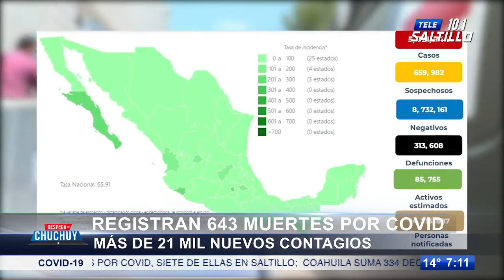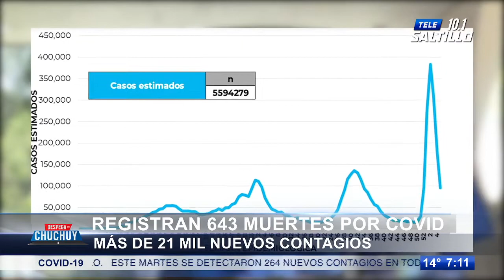Reporta México 643 muertes por Covid 19 y 21 mil 207 nuevos contagios